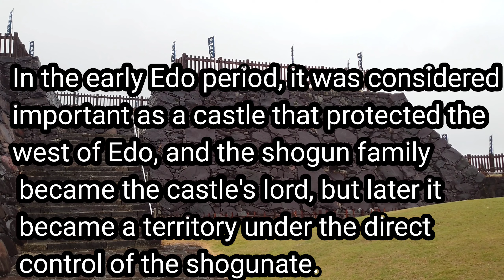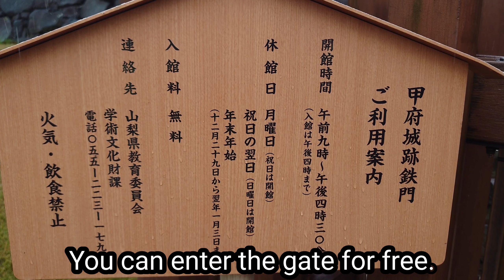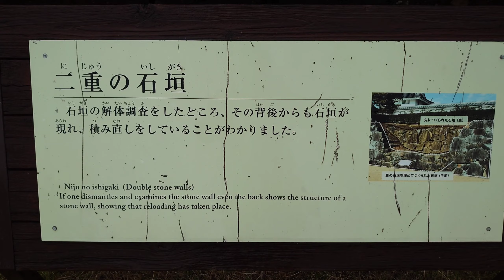77)Kofu Castle(Japan's top 100 castles)The castle was built after the fall of the Takeda clan.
Kofu Castle has been selected as one of Japan's top 100 castles.
It is located in Kofu City, Yamanashi Prefecture.
After the fall of the Takeda clan, the castle was built by order of Toyotomi Hideyoshi.
It is said that it was built as an important strategic base to fight against Tokugawa Ieyasu in the Kanto region.
During the Tokugawa Shogunate era, this castle was considered important as a castle that protected the west of Edo.
In the early days of the Tokugawa shogunate era, the shogun family served as the castle's lord, but later it became a territory under the direct control of the shogunate.

This is a video of a 48-year-old bachelor who silently visited the castle by himself.
I am posting a visit record of historical remains such as castle ruins that I visited as I thought, based on the belief that I do not flock and do not flirt.